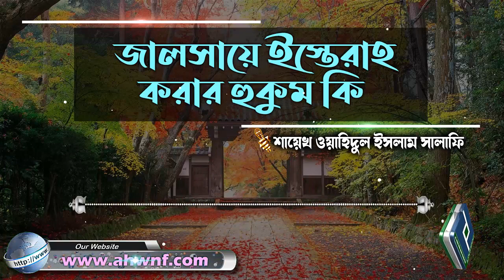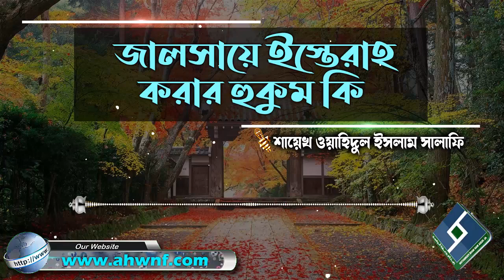জালসায়ে ইস্তেরাহ করার হুকুম কি│শাইখ ওয়াহিদুল ইসলাম সালাফি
Present by.
Al Huda Wan Noor Foundation
প্রশ্নঃ-  জালসায়ে ইস্তেরাহ করার হুকুম কি
উত্তর দিয়েছেনঃ-  শাইখ ওয়াহিদুল ইসলাম সালাফি